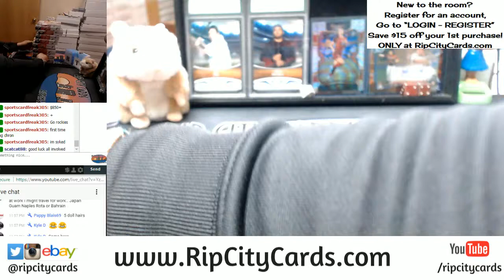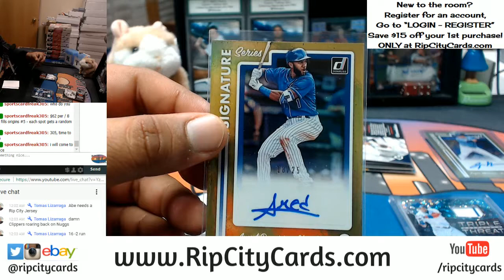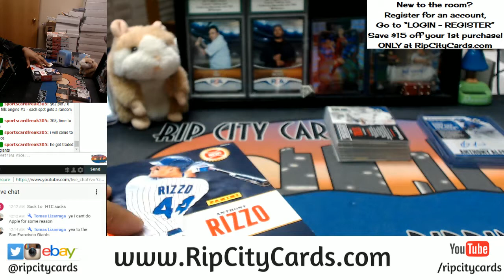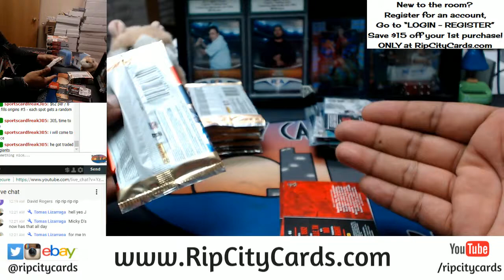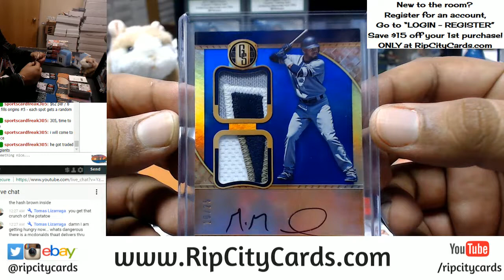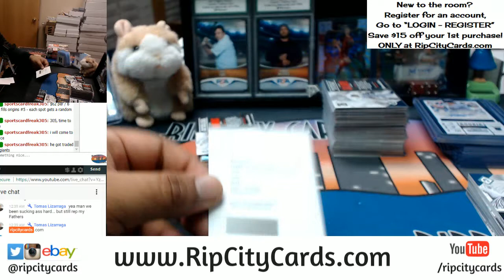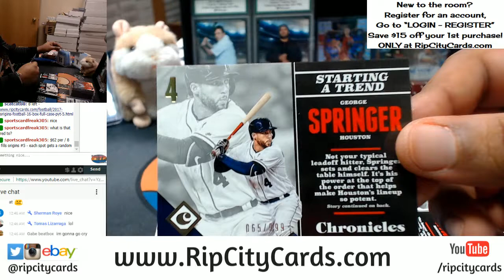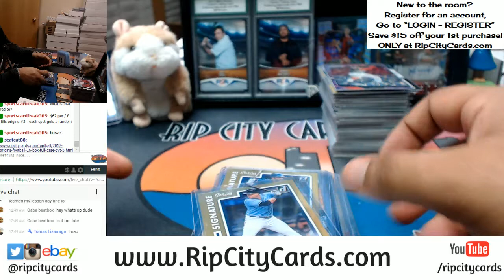2017 Chronicles Baseball Half Case Break #19 eBay